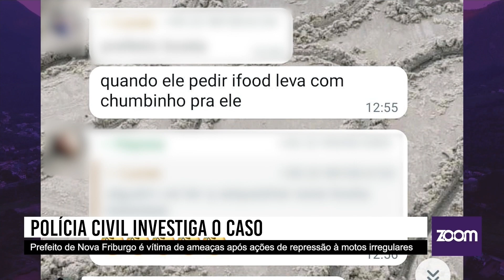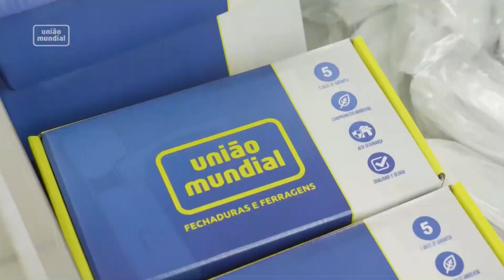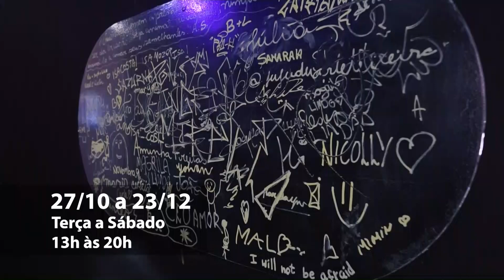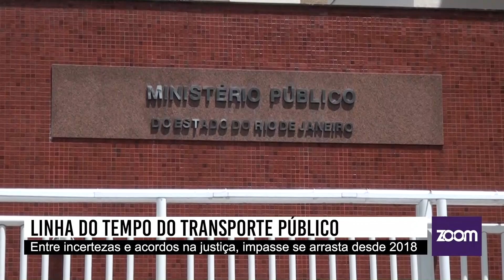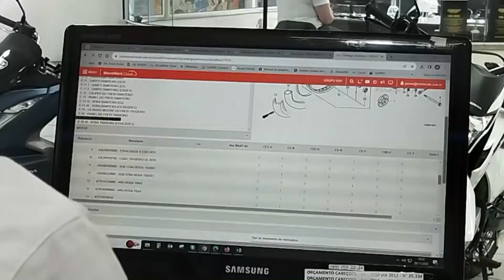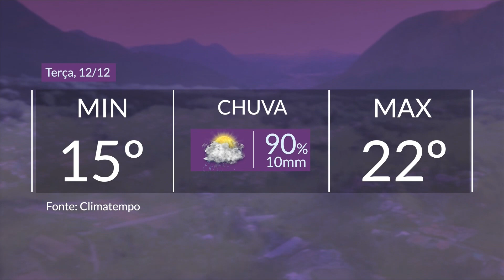11/12/23 - Incêndio em restaurante deixa um ferido em Nova Friburgo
INCÊNDIO EM RESTAURANTE DEIXA UM FERIDO EM NOVA FRIBURGO
PREFEITO DE NOVA FRIBURGO É ALVO DE AMEAÇAS APÓS AÇÕES CONTRA MOTOS IRREGULARES
ZOOM NA COMUNIDADE - TRÊS IRMÃOS
LINHA DO TEMPO MOSTRA IMBRÓGLIO DO TRANSPORTE PÚBLICO